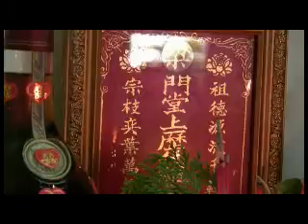StevenAndAdelyn part3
Steven Tai and Adelyn Leong wedding This is not the final edition